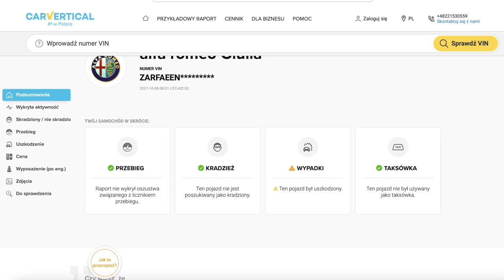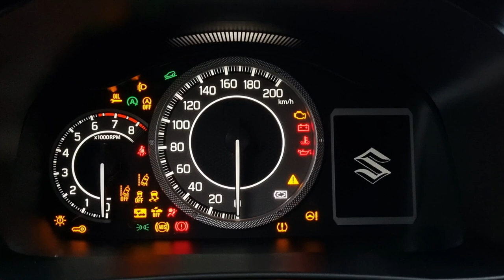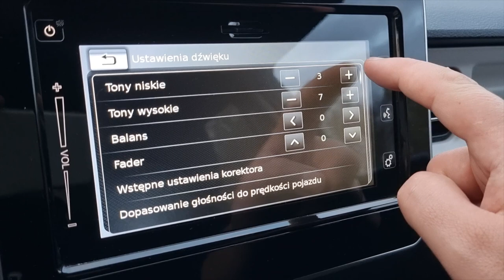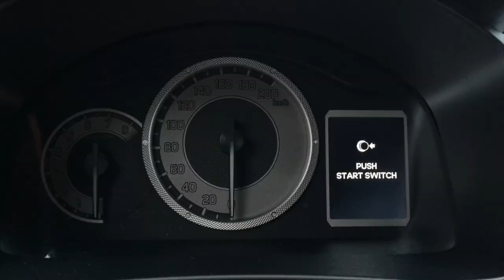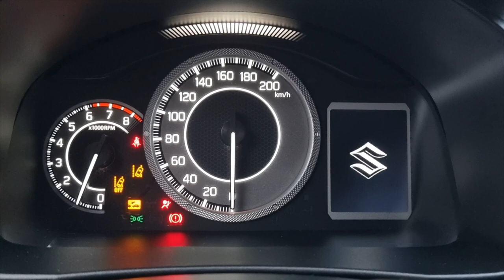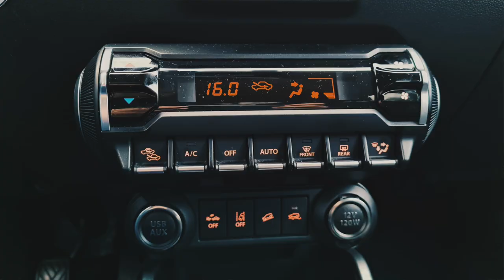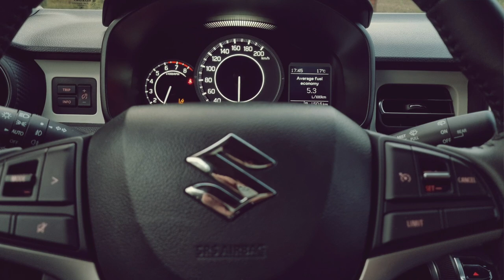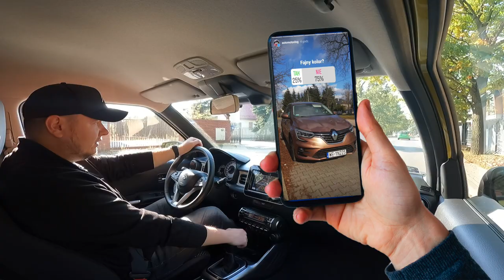Suzuki Ignis 4x4 | Dzielny pacjent!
Bohater odcinka: Suzuki Ignis 4x4 Allgrip 1.2 Hybrid 5 MT

Dziś w moje ręce ponownie trafił najmniejszy model Suzuki, a zatem Ignis. Tym razem w swojej najciekawszej wersji, tj. z napędem na 4 koła. Jak spisał się na podmiejskim piachu i w lekkim terenie?

Samochód użyczyło: Suzuki Motor Poland